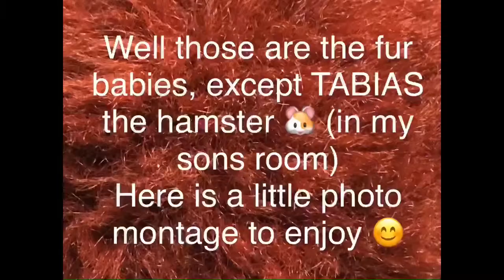I like PIG BUTTS & I cannot lie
Meet all my fur babies & some not so furry